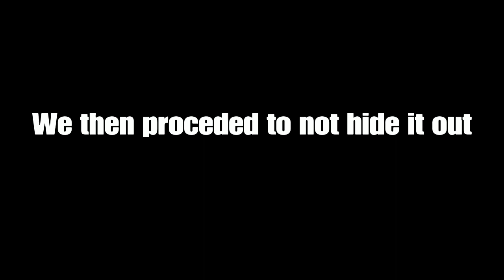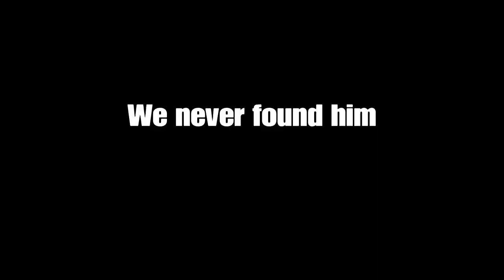Fortnite - The Best Game of Fortnite Ever! | The Samurai Challenge!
This was before they updated the swords